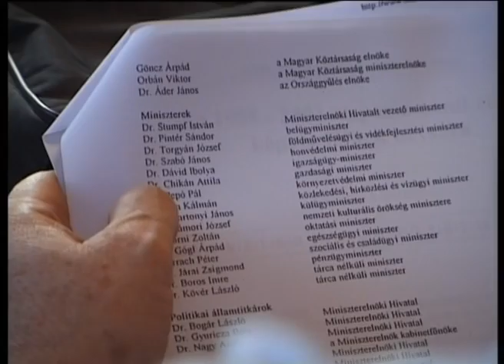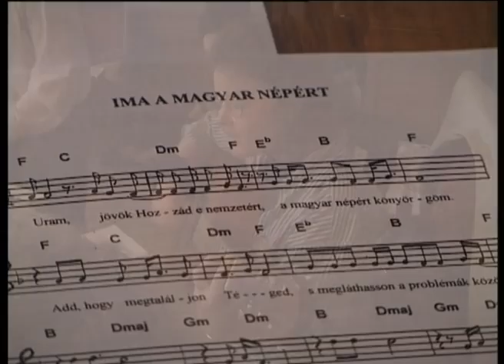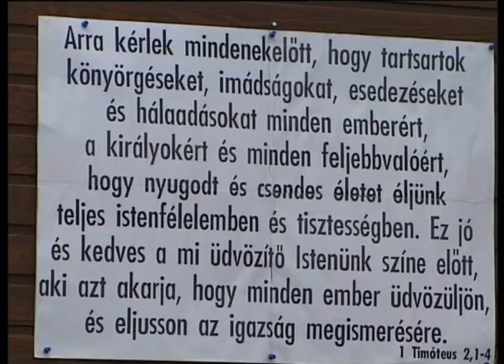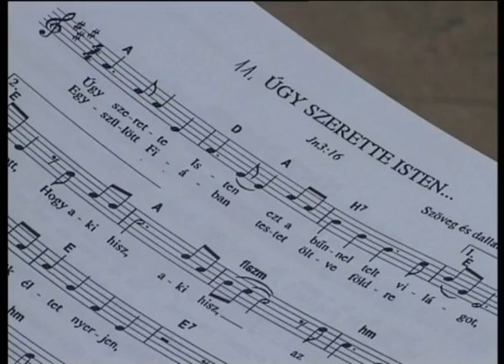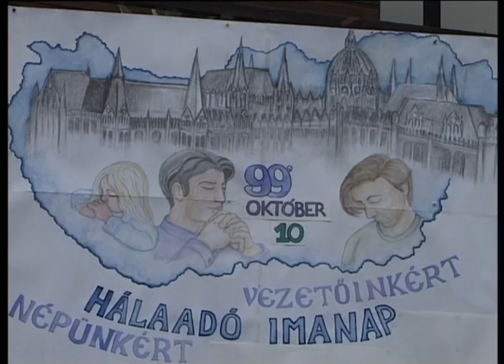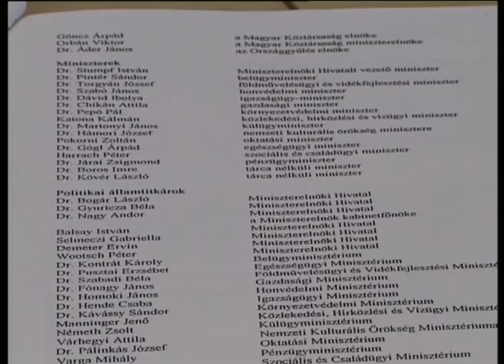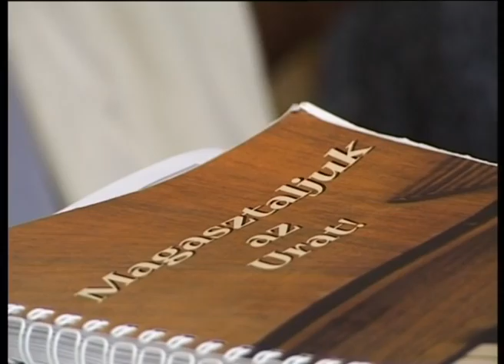Imádkozó(k) politikusok(ért)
A Parlamenti Imacsoport 1998-ban alakult. 1999-ben forgattuk ezt a riportfilmet az önkéntesek szolgálatáról. Most 16 év után jó lenne újra találkozni az alapítókkal és beszámolni az elért eredményekről.